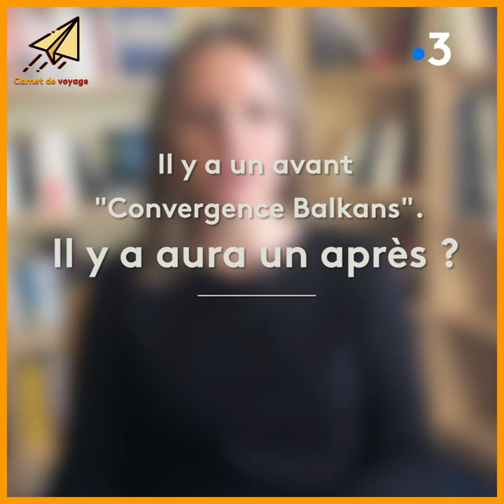Convergence Balkans : le carnet de voyage d'Elodie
L’association dijonnaise Magna Vox et le programme Erasmus + de l’Union Européenne s’unissent et invitent une trentaine de jeunes à converger ensemble dans leurs trois pays : la France, la Macédoine et la Grèce.
France 3 Bourgogne vous propose de suivre les aventuriers dans un carnet de voyage.